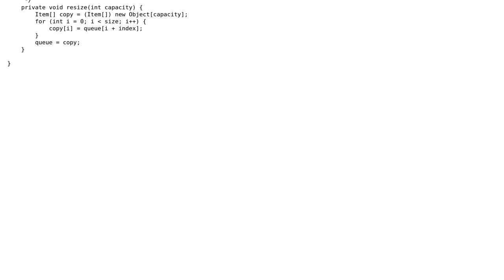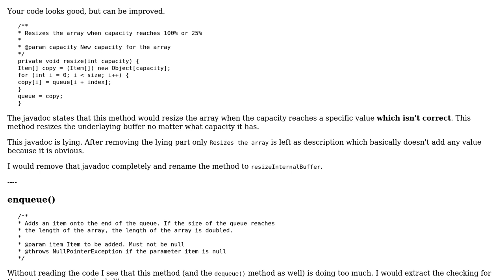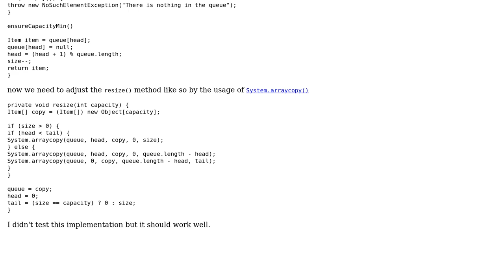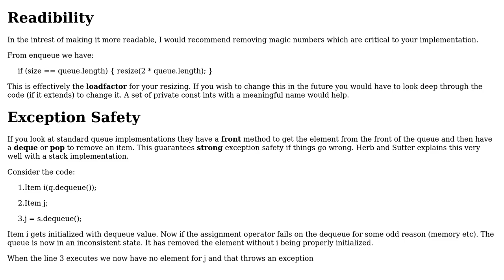Queue resizing array implementation (2 Solutions!!)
Queue resizing array implementation

With thanks & praise to God, and with thanks to the many people who have made this project possible! | Content (except music & images) licensed under CC BY-SA | Music | Images & others | With thanks to user Samer Tufail user Rocky user Heslacher and the Stack Exchange Network Trademarks are property of their respective owners. You are responsible for your own actions.